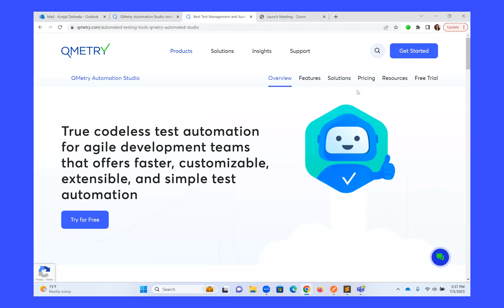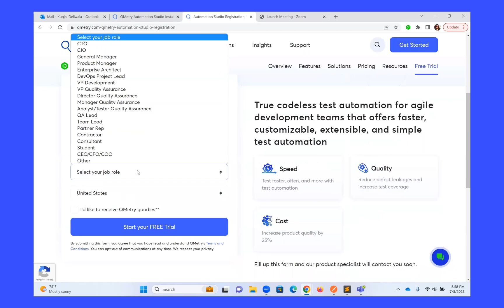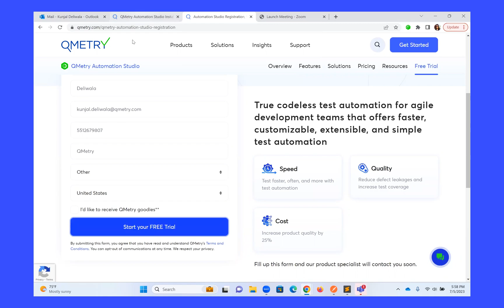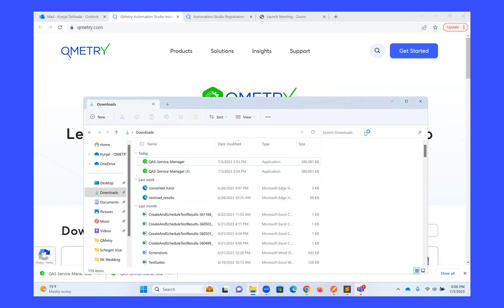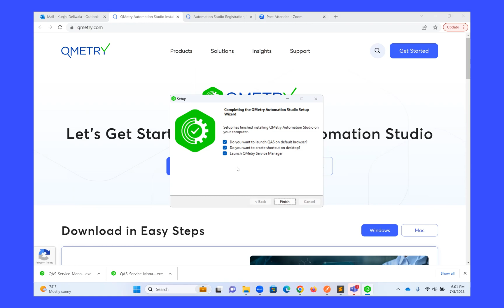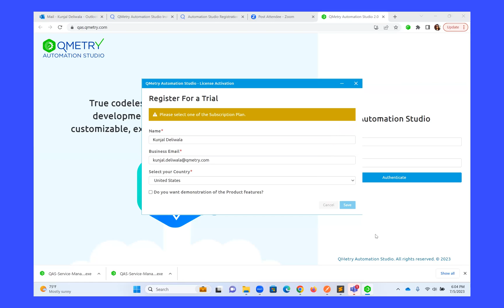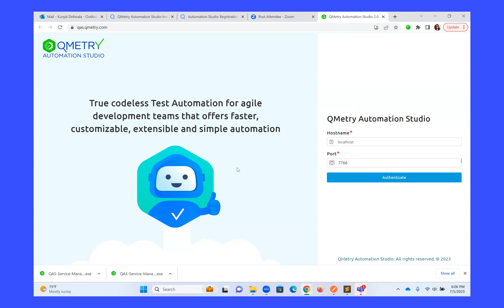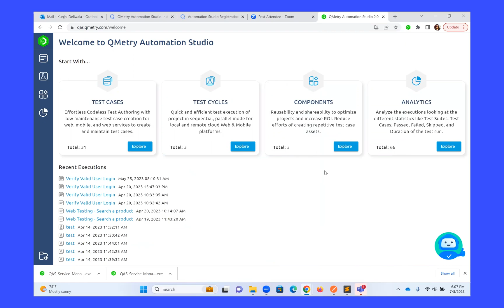QMetry Automation Studio Download and Install for Windows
Speed up Test Cycle by 3x for everyone be it manual testers, business analysts, developers, and other business users without writing a single line of code. Download and Try QMetry Automation Studio for Windows Now!